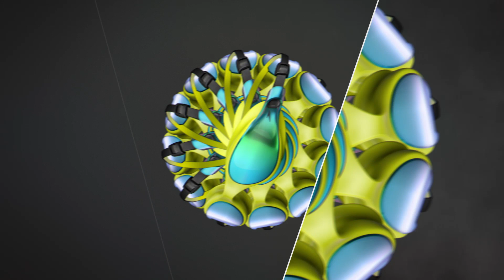SPEEDO - Lunettes V-CLASS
SPEEDO REVOLUTIONNE LA VISION DANS L’EAU AVEC LA NOUVELLE COLLECTION DE LUNETTES V-CLASS

Les lunettes de natation V-Class combinent confort, style et performance grâce à la technologie révolutionnaire IQfitTM et le savoir-faire japonais. Elles permettent aux nageurs de bénéficier d’un excellent champ de vision sous l’eau et profiter ainsi pleinement de chaque expérience de natation. Les verres des lunettes V-Class sont dotés d’une technologie antibuée renforcée, 2 fois plus performante que des lunettes de natation Speedo standard.